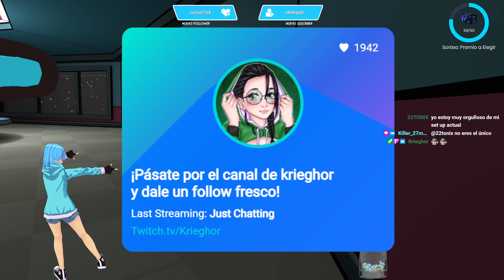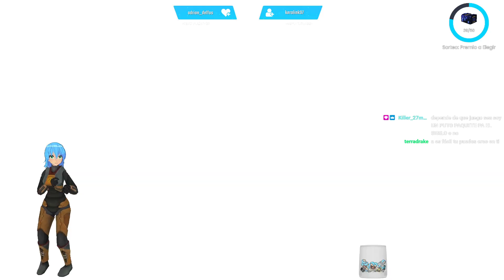[VTuber] Half-Life VR - #04 (Aliens por todas partes...) + ¡Among Us VR con amigos!